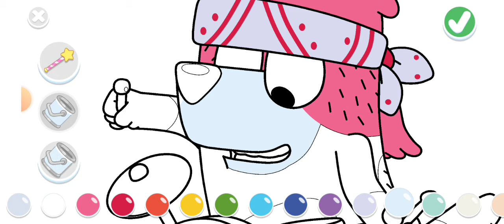Bluey Let's Play 3℅ You Know This Key Free Unlocked Everything In Bluey Lets Play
RANDOM VLOGS ❤️
-Live Stream
-Video Gaming Vlog
-Personal Vlog
-Video Tutorial

Tittle Content: Bluey Let's Play 3℅ You Know This Key Free Unlocked Everything In Bluey Lets Play